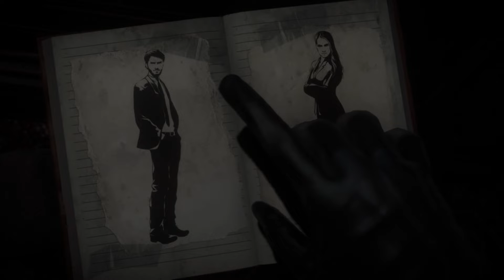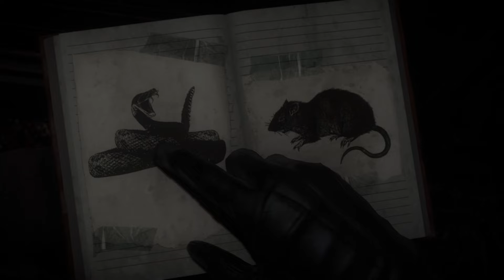SO MUCH DRAMA! | Until Dawn (Part 2)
Every choice is an important one to make! Every decision affects the overall outcome of this horror story and can change the relationships amongst the characters themselves. Teenagers are together in a snowy cabin in Blackwood Pines and must survive until dawn.